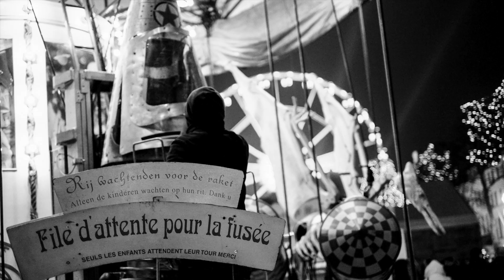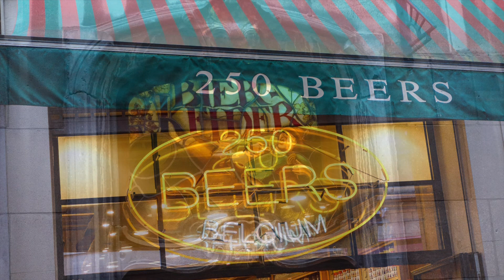Brussels Christmas Market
A short trip to the Christmas Market in Brussels.

Still on Fuji X-E1 and Sony RX100.  Video on Sony RX100.